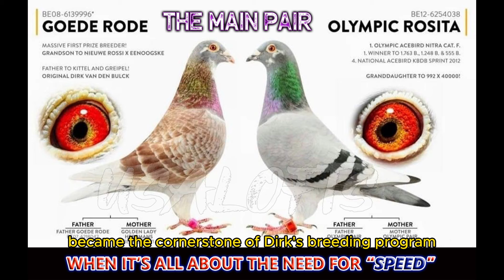Exceptional Champion Racing Pigeon for Sale: Elite Lineage from Kittel & Sagan .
iscover an extraordinary opportunity to own a champion racing pigeon with an illustrious pedigree. Pigeon ring number 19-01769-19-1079 is a remarkable bird, bred from the renowned Kittel and Sagan bloodlines.

Highlights:

Kittel Lineage: Best KBDB young bird Ace in history, 1st National Acebird KBDB Short Distance 2013, and numerous race victories.
Sagan Lineage: 1st National Acebird KBDB Short Distance Old Yearlings 2013, and grandparent to the 1st Final and 1st Super Ace winners of the 2024 Dubai One Loft Race.
Achievements: 1st Final and 1st Super Ace titles in the 2024 Dubai One Loft Race.
This pigeon represents the pinnacle of racing excellence and proven performance. Don't miss this chance to add a top-tier champion to your loft. Visit our listing on the Herbots website for more details.